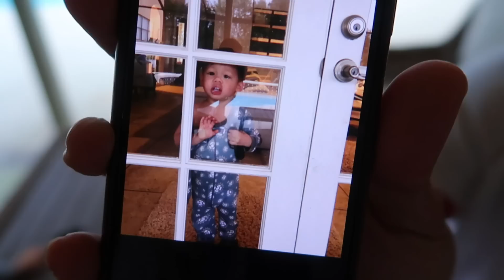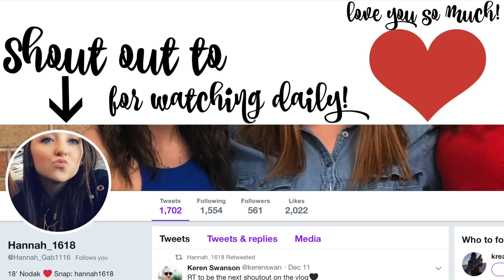Our One Year Old Is Completely Potty Trained!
Keren takes the kids to the mall and it gets a little crazy! This is where we see how potty trained Landon is. Why do apple phones break after one week? Will we ever find the perfect phone? Khoa stays home with the baby and they both cry. Khoa is hungry. Enjoy!

Keren: kerenswanson
Khoa: kuhwahh

SHOP THIS VLOG:
Keren's Vacuum Cleaner:
Khoa's Projector:
Brown backpack
OUR GEAR: